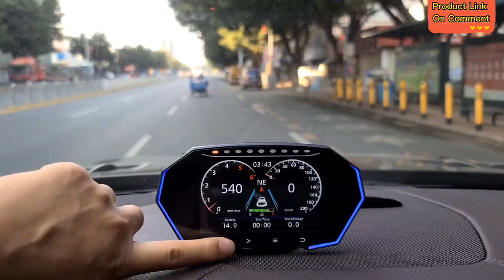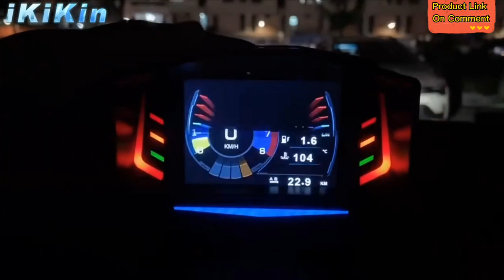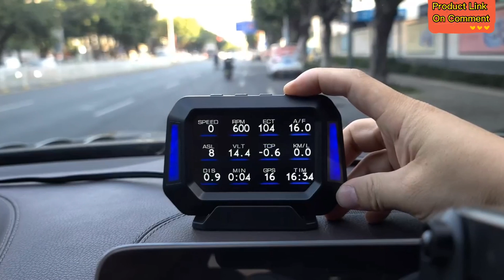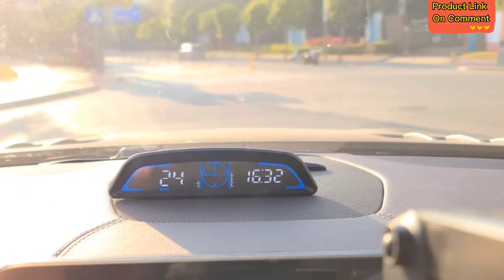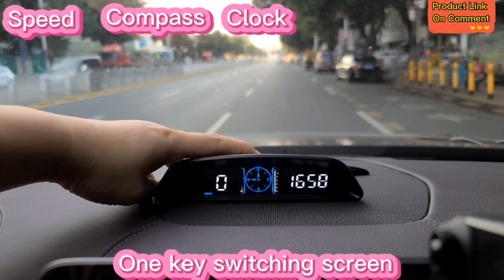Best Car Head Up Display Windshield 2023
A car head up display (HUD) is a device that displays important information directly in front of the driver without requiring them to look away from the road. With the integration of a car speedometer and a security alarm, these devices provide even more benefits to drivers.

The car head up display windshield with a car speedometer is a great way to stay informed about the speed of your vehicle while you're driving. This can help you avoid speeding tickets, reduce fuel consumption, and improve driving safety. The speedometer display can be adjusted to show different speed ranges and can be easily read in any lighting conditions.

In addition to the speedometer, some head up displays also feature a security alarm system. This system is designed to alert you if your car is hit or bumped while you're away from it. The alarm will sound and flash the headlights and turn signals, alerting you to the potential danger and deterring any potential thief.

The head up display windshield is easy to install and operates using a simple plug-and-play design. It connects to your vehicle's OBD-II port, which is typically located under the dashboard. Some models are also compatible with CarPlay and Android Auto, allowing you to easily access your smartphone's apps and features directly from your vehicle's windshield.

Overall, a car head up display windshield with car speedometer and security alarm is a useful and convenient tool for any driver. Whether you're a daily commuter or an avid road tripper, this device will help you stay informed and protected on the road.